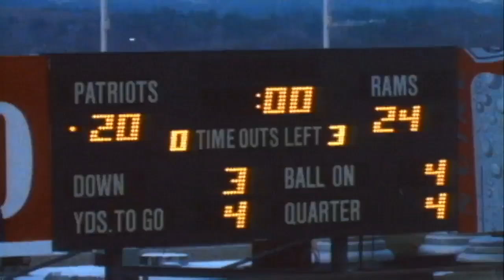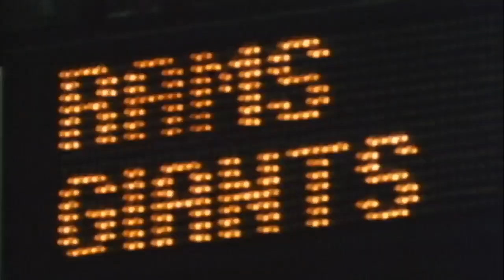Rams 1989 Season, A Fight to the Finish | LA Rams Yearbook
In the final week of the 1989 season, Jerry Gray returned an interception for a touchdown to clinch a playoff berth for the Los Angeles Rams.